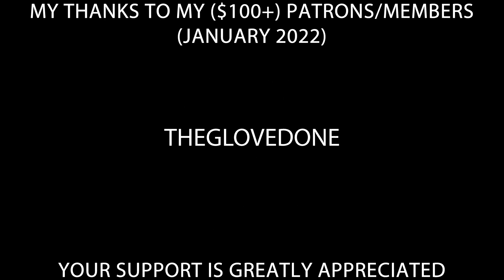Hitler is informed his gas bill has increased